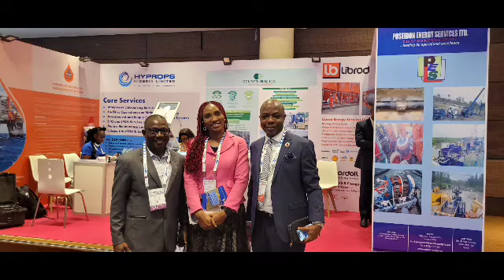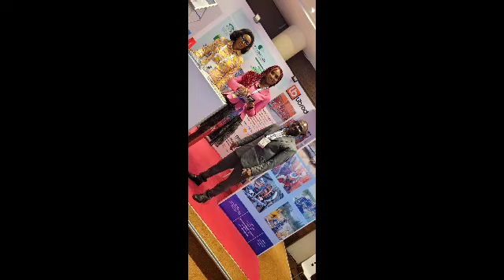PETAN'S PARTICIPATION AT SPE NAICE DAY TWO